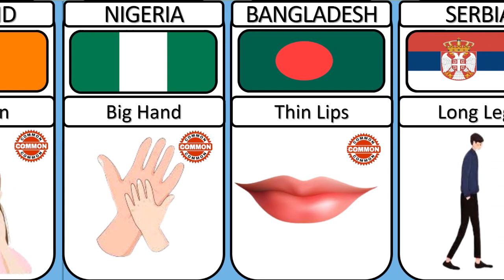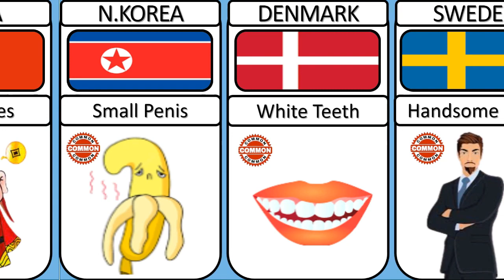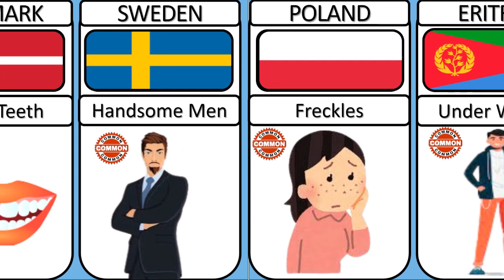Common Body Features From Different Countries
In this video listed some Common Body Features From Different Countries.